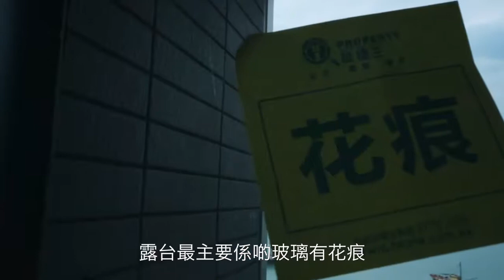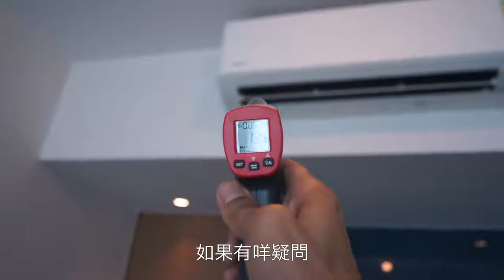【🔍驗樓王 荃灣西柏傲灣 The Pavilia Bay】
1️⃣驗到多處掃口問題
2️⃣露台鋁蓋沒有膠邊
3️⃣收口還有洞未埋口
4️⃣大廳落地玻璃花痕
5️⃣浴室空心𥖁要處理

整體用料 手工 尚算滿意🔍

今年年底 即將入伙新樓盤🏡
為提早安心入住 盡快收租💸
請聯絡 我們專業驗樓團隊🛠

預約驗樓熱線: 68110028 ☎️